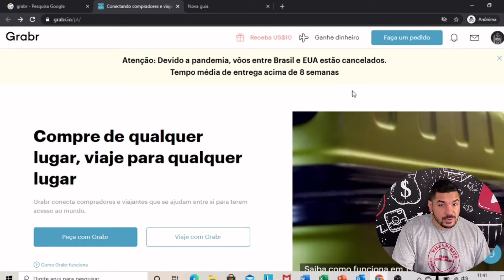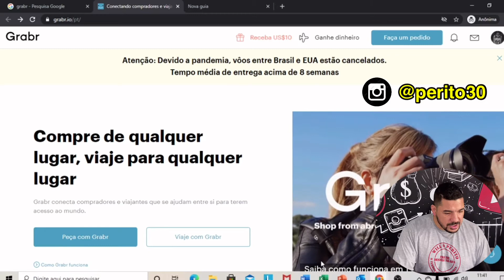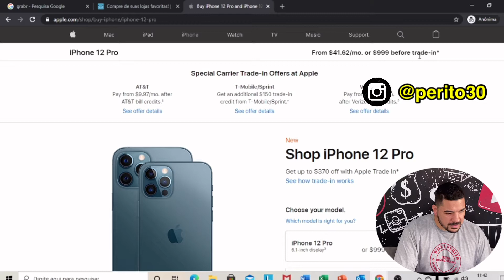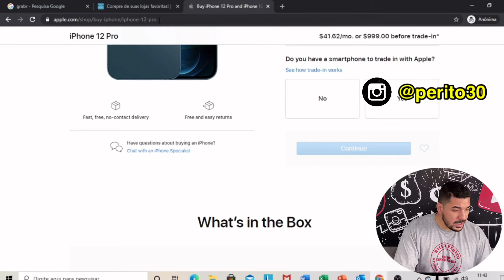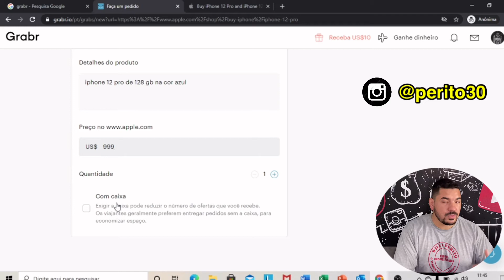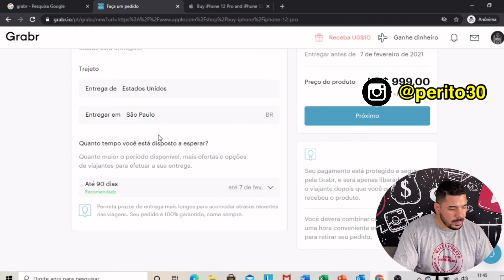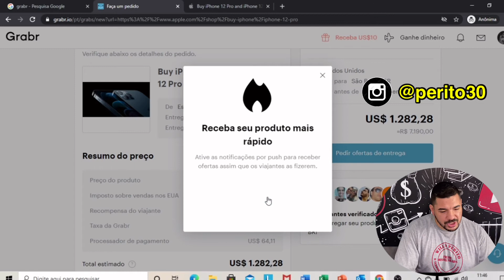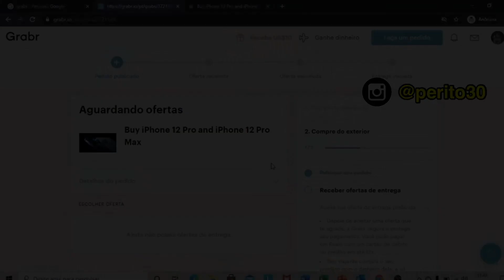SEGREDO REVELADO - Como comprar Iphone 12 e Play 5 nos EUA com preço justo e sem golpe!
Fala Pessoal, nesse vídeo ensino vocês utilizarem o GRABR, app pra IOS e ANDROID que disponibiliza comprarmos dos Estados Unidos com o preço de lá e um viajante viaja até o Brasil para nos entregar o produto.

Assista e aprenda!

Loja de produtos Apple e Xiaomi - Informe que veio pelo @willoperito e ganhe desconto: